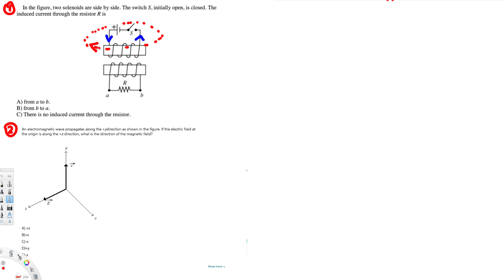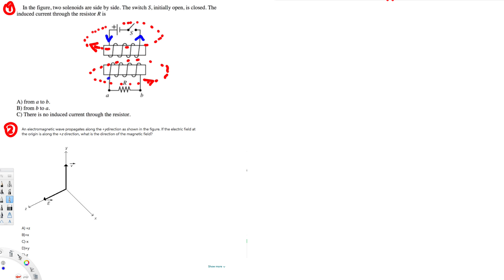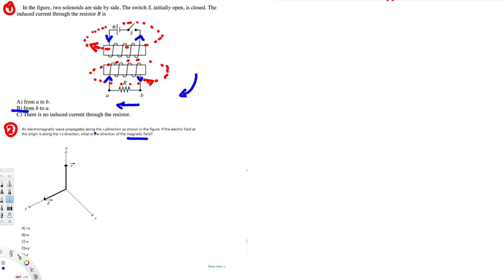Electromagnetic Waves - Physics #3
Two solenoids are side by side. The switch S, initially open, is closed.

 The induced current through the resistor R is:An electromagnetic wave propagates along the +ydirection as shown in the figure. If the electric field at the origin is along the +z direction, what is the direction of the magnetic field?